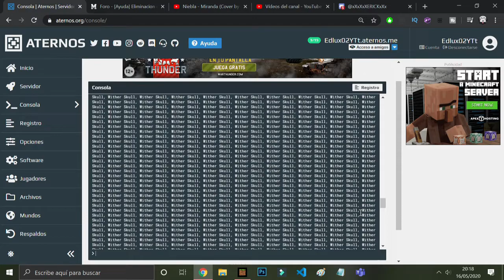MAS WITHERS BIEN BIEN | SCS #21 [Survival con subs]